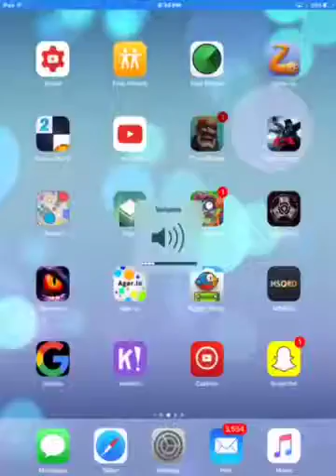DOUBLE ELIXIR CHALLENGE GONE WRONG| Clash Royale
3 Wins in a row, I'm loving it!